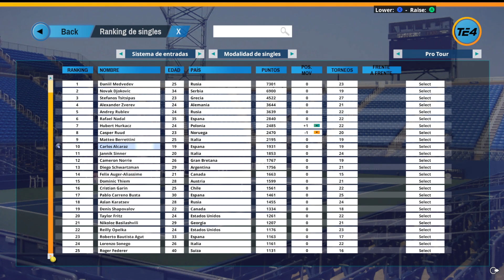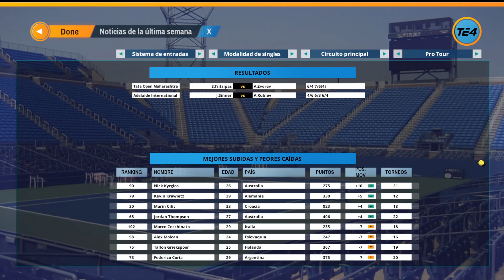Carlos Alcaraz VS Stefanos Tsitsipas | 3ª Ronda Pune 2023 | Tennis Elbow 4 | Increíble 1 | Gameplay